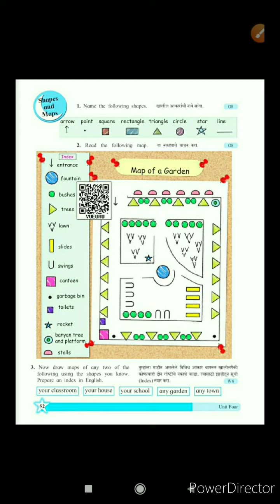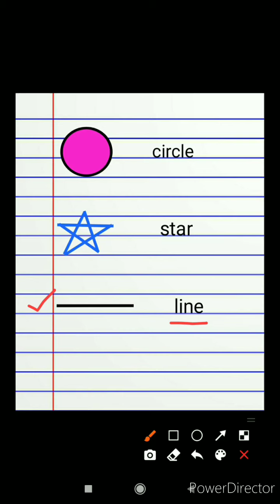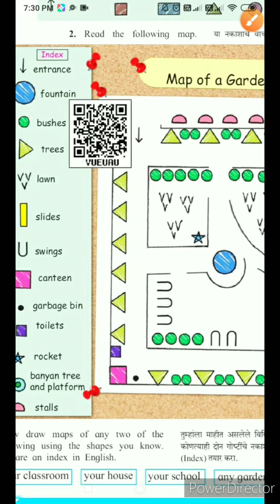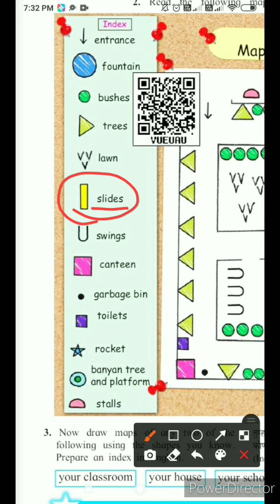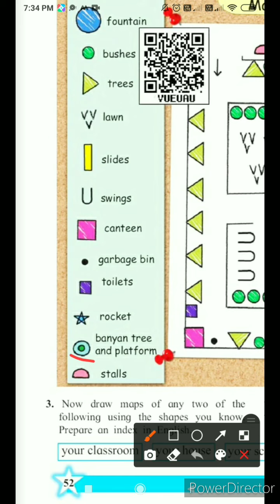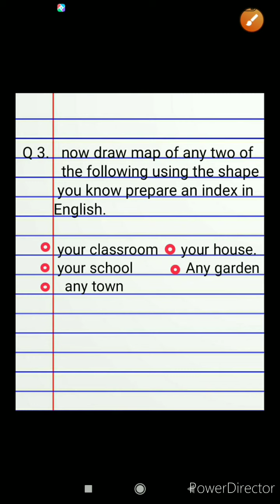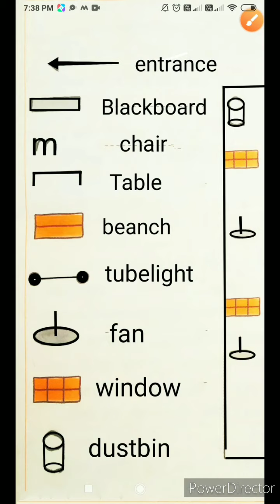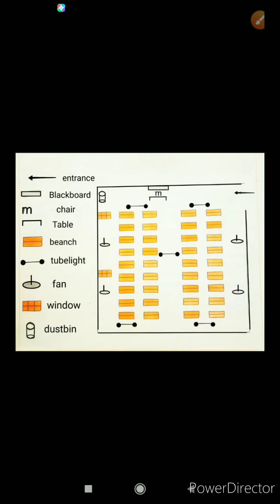Std- 5th l Sub- English l Shapes and Maps l Explanation l